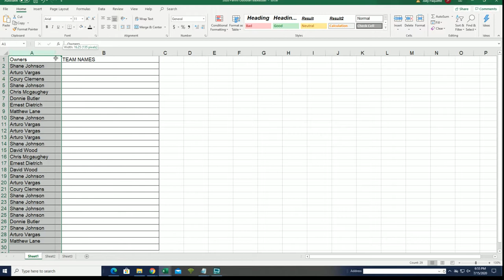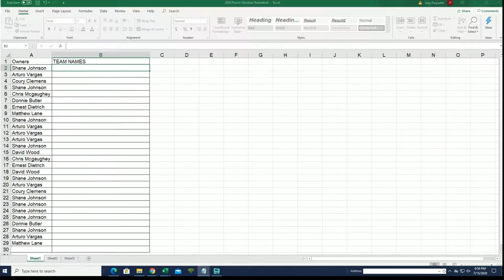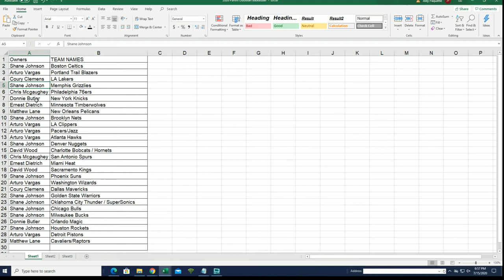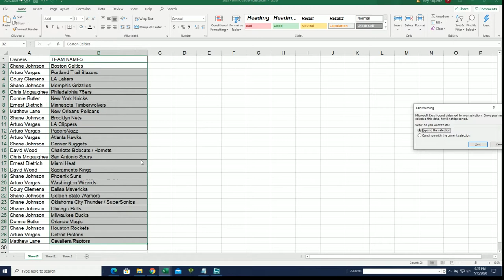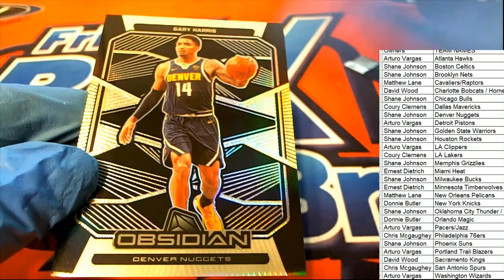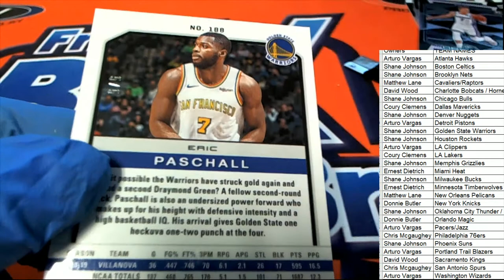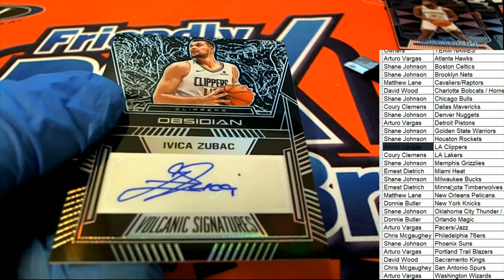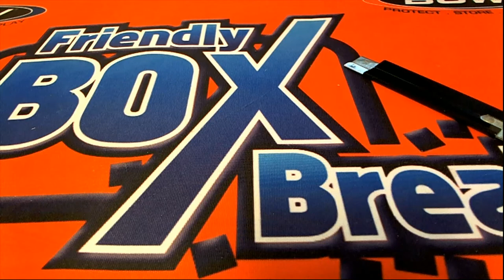2019 20 Panini Obsidian Basketball ID 20OBSIDBSK103